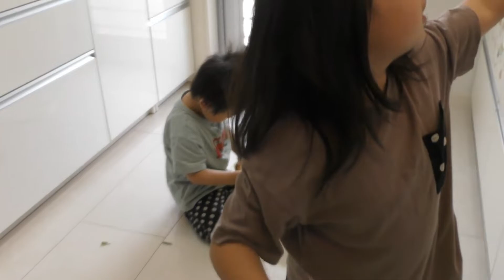農家で直接買ったとうもろこしが美味しすぎた！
にゃんチューバーさくらと子供たち